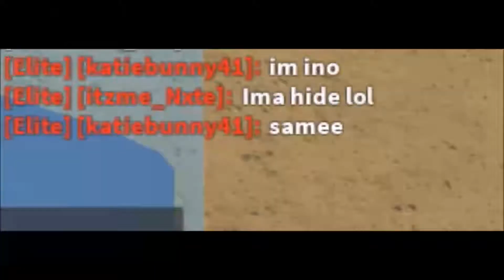Teaming So We Can Wreck Teamers - Roblox MM2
teamer moment :D